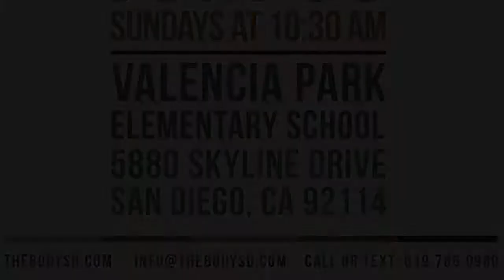Highlights of That Funktion Concert feat. Uncle Reece, Cj Emulous & Pslam Bird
thebodySD.com

Uncle Reece, Cj Emulous & Pslam Bird performing LIVE @ That Funktion a Ministry of The Body Church in San Diego, Ca
Hear an Uncle Reece freestyle and portions of un-released music here